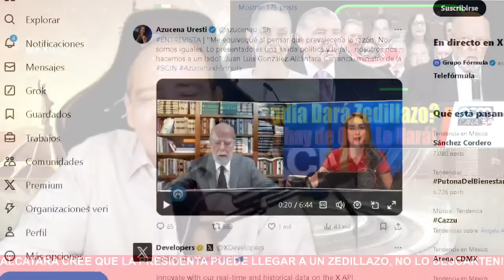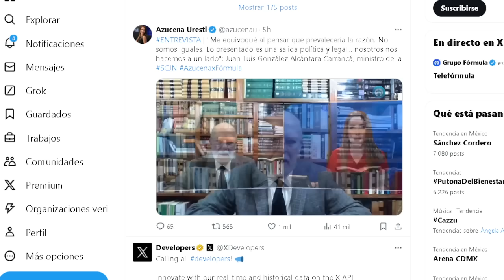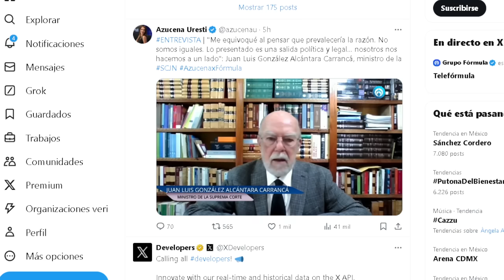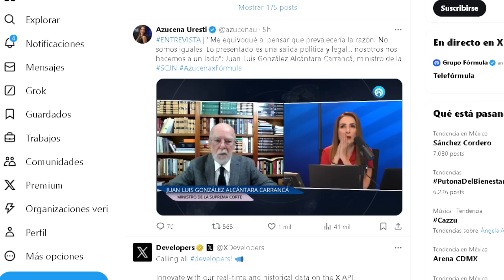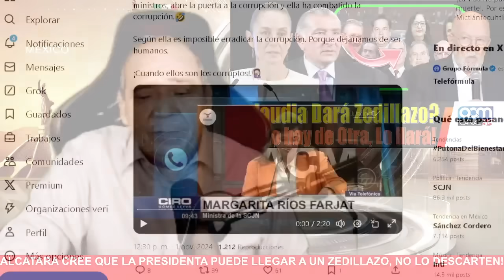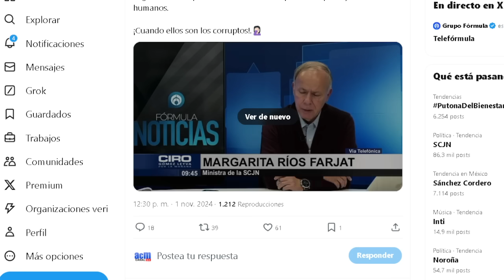ALCANTARA PIENSA QUE CLAUDIA PUEDE DAR UN ZEDILLAZO Y TIENE RAZÓN, PUEDE SUCEDER!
LE HAN COLMADO EL PLATO A LA PRESIDENTA CON SUS NECESADES!